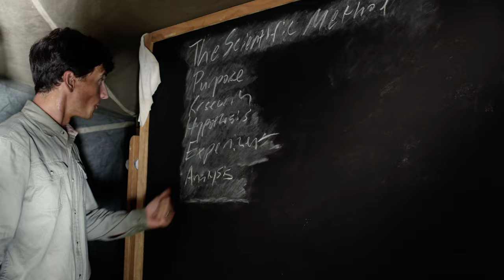Learn the SCIENTIFIC METHOD | Super Science Showcase: The Movie (2022) | Official Clip | STEM Film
John Patton Jr. teaches the scientific method in this clip from Super Science Showcase: The Movie.

SUPER SCIENCE SHOWCASE: THE MOVIE is NOW STREAMING!

A Super Science Showcase Adventure!